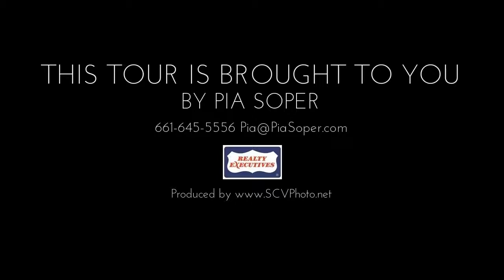28461 Santa Rosa Ln, Saugus CA 91350, USA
28461 Santa Rosa Ln, Saugus CA 91350, USA